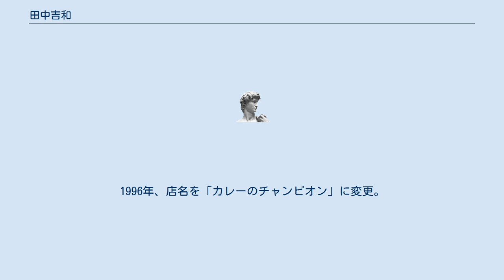田中吉和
田中 吉和（たなか よしかず）は、日本の料理人。
「カレーのチャンピオン」を運営する株式会社チャンピオンカレーの創業者。
現在の”金沢カレー”のレシピを初めて考案した人物。
 石川県出身。
 父・田中計三郎は山中温泉でも腕を振るった和食の板前で、その影響で料理の道に進む。
 16歳で洋食の道を志し、当時金沢市内にあった、『ガンコ堂』という洋食屋の店主の紹介で、東京の『東洋軒』へ修行に出る。
その後、修行を終えた田中は北陸に戻り、石川や富山を中心にレストランやホテルで勤務し、その内のいくつかでは料理長も務める。
1956年からは、鉄道弘済会が運営母体である『レストラン ニューカナザワ』に初代チーフコックとして勤務します。
1961年に独立し、金沢市高岡町で『洋食タナカ』を開業。
現在の金沢カレーの源流のカレーを提供し、人気を博したことにより徐々にカレー専門店化していく。
1971年、常連客で銀行員であった岡田隆との共同経営で「ターバンカレー」を立ち上げるも、2年ほどで共同経営を解消。
野々市に移転し、店名に苗字を足すかたちの『タナカのターバン』として営業を続ける。
1996年、店名を「カレーのチャンピオン」に変更。